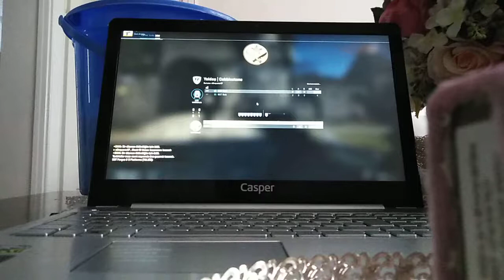CSGO (BÖLÜM 2)